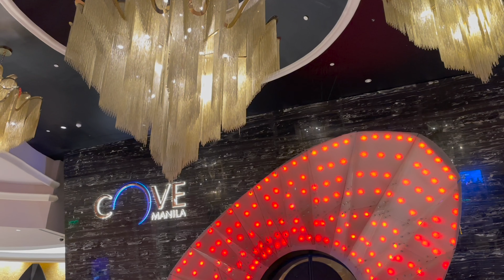₱249 Best Perfume in Budget | Shopee OOTD| New Cat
Best Scents:
₱260 __ F68 My Fav. Perfume 💗
₱260 __ F35 eto rin!!! 💗 naging perfume ko!! HS & College days

New Scents:
₱249 ___ F19 naging Pabango ko to :)
₱260 ___ F69 masculine scent unisex pwede
₱260 ___ F46 i like this scent
₱260 ___ F51 for men masculine scent unisex pwede

Celebrating 40th year Anniversary in the industry of Joel Cruz ✨
Aficionado
Takoyatea by Joel Cruz

 So if the Son sets you free, you will be free indeed

My OOTD
Yas! it’s Shopee 🧡

❤︎ QUEL PALOMO'S Shopee ❤︎
Eight by Annika

MY MEDIA ACCOUNTS:
Follow me 😊

My Camera: Canon EOS M6 Mark II